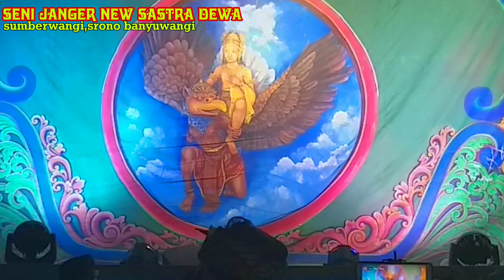Full Seling Janger new sastra dewa Live pekulo srono